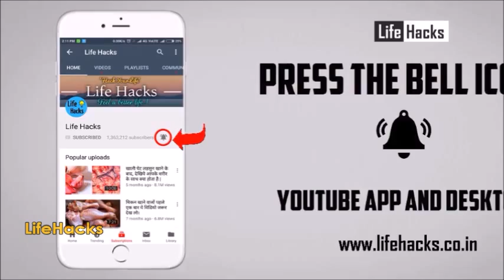जाने क्यों इस जड़ी बूटी को 'दस घोड़ों की ताकत' कहते हैं????Know About This Magical Herb